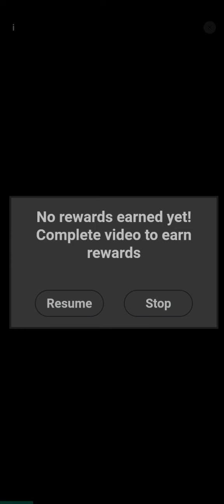my first time playing sonic dash